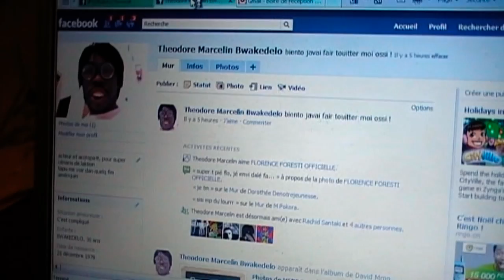Concours abdelswagg candidat marcelin